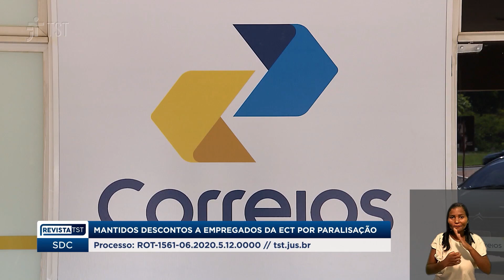TST mantém descontos a empregados da ECT que aguardaram teste de covid para voltar ao trabalho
A Empresa Brasileira de Correios e Telégrafos (ECT) em Palhoça (SC) poderá descontar os dias de salário de empregados de Palhoça (SC) que, em 2021, paralisaram as atividades até que fossem realizados testes de covid-19 antes do retorno ao trabalho presencial.

A Seção Especializada em Dissídios Coletivos (SDC) do Tribunal Superior do Trabalho rejeitou recurso do sindicato dos trabalhadores e manteve o entendimento de que a decisão que havia determinado a testagem não autorizava o afastamento dos empregados até o procedimento.